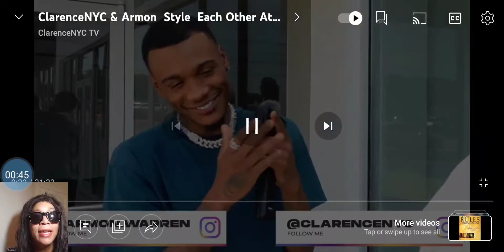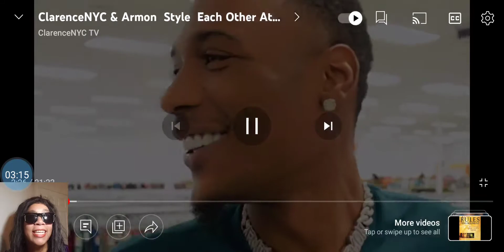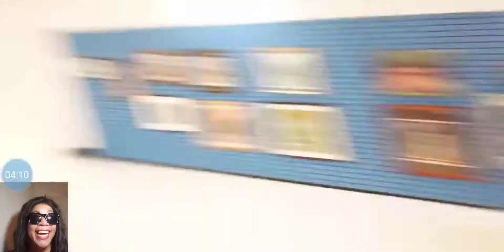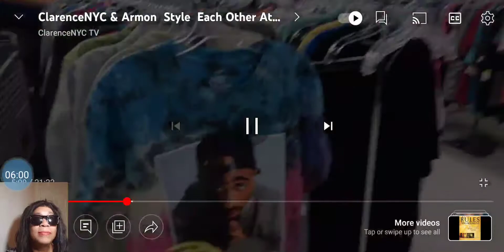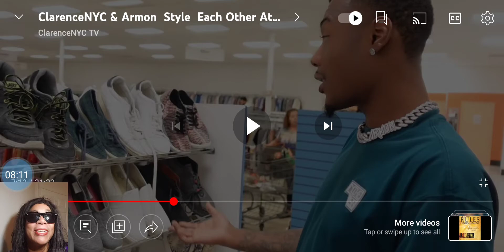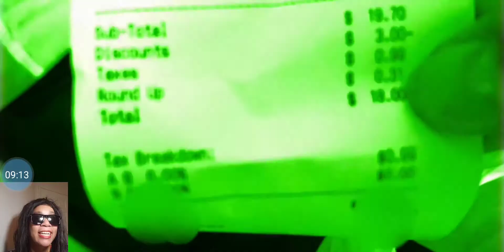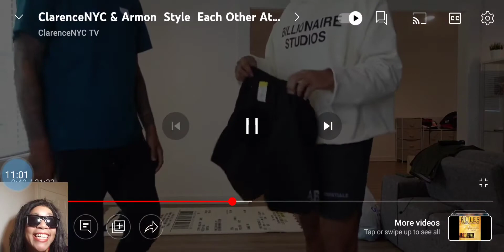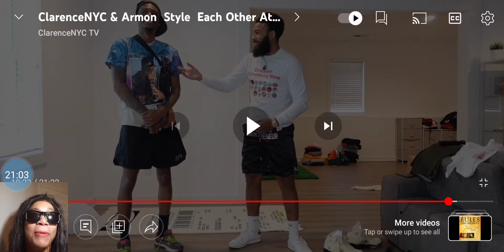CLARENCENYC TV CLARENCENYC & ARMON STYLE EACH OTHER AT GOODWILL